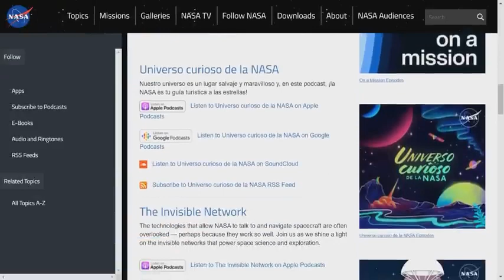Tracking A Missions Historic Return TO Earth On Week Of September 22 2023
The anticipation is building as a historic space mission is on the verge of returning to Earth. After embarking on a remarkable journey to explore the cosmos, this mission is now making its way back home. The scientific community and space enthusiasts worldwide are closely monitoring this event, eager to witness the culmination of years of research and exploration.

The mission's safe return holds the promise of invaluable scientific data and insights that will expand our understanding of the universe. As the spacecraft re-enters Earth's atmosphere and touches down, it marks a momentous achievement in human exploration and reaffirms our commitment to unraveling the mysteries of the cosmos.